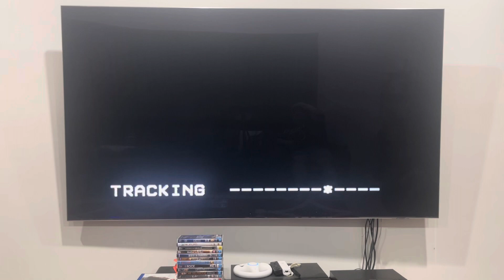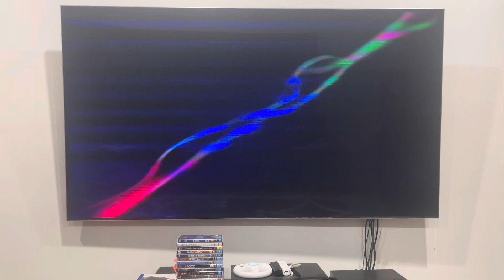Opening to The Life of Birds: Episodes 1-4 (1998) Australian VHS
Please note that the Roadshow Entertainment and ABC Video logos will not appear at the beginning of the tape presentation just like with the back cover.

1. Warning screen
2. G classification
3. BBC logo
4. Opening titles
That's all.

The Life of Birds was released by the BBC.

PLEASE READ THE RULES IN THE DESCRIPTION BEFORE COMMENTING:
1. NO stealing videos without permission.
2. NO off-topic comments and/or requests.
3. NO copying my opinions on anything and/or plagiarism.
4. NO asking me when my upcoming projects are gonna be completed/released.